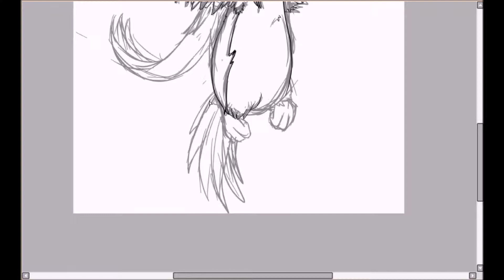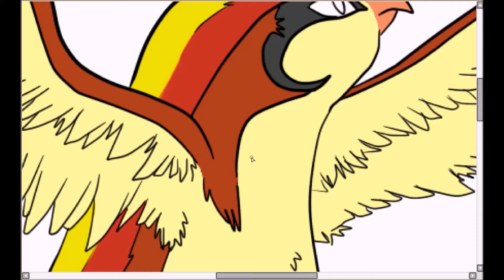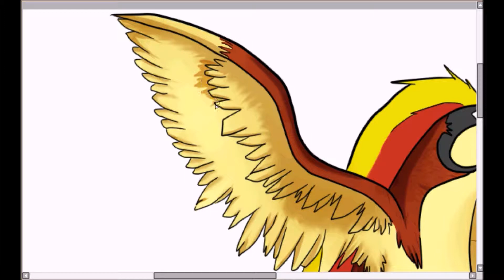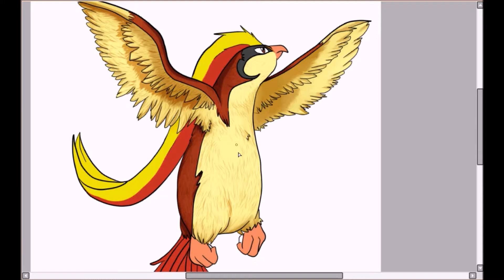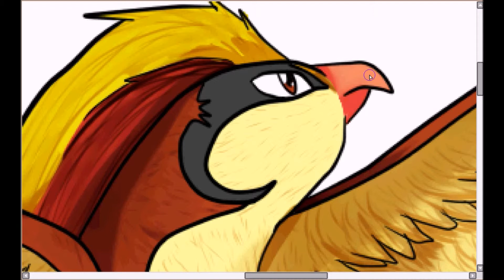Pokemon Speedpaint - Pidgeot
Sorry about the parts at the end that "lag"... I got distracted while drawing and forgot to edit those parts out.. oh well Lol.

Pidgeot is number 15 on my Top Favourite Pokemon Countdown list. The reason why I think I love Pidgeot so much is because well Pidgey is probably one of the first Pokemon you'll catch(it was my first) and you just stick with it and you don't really know why but it eventually evolves and learns Fly and stuff and you don't wanna let it go...
And let's be honest here, Pidgeot is pretty cool looking.
The song is the Game Corner Remix by PokeRemixStudio